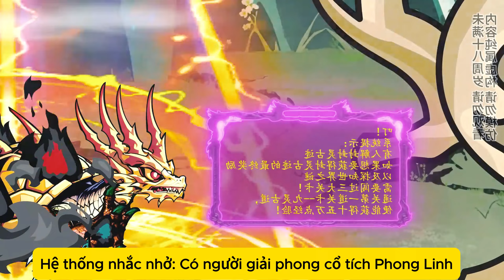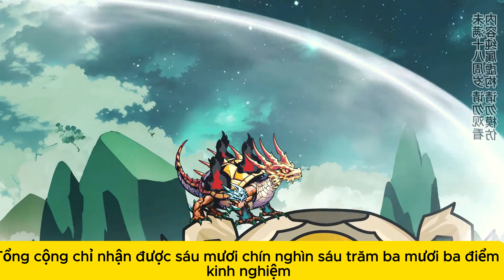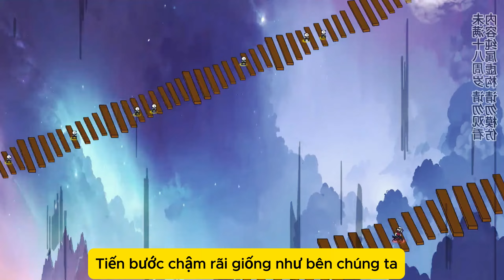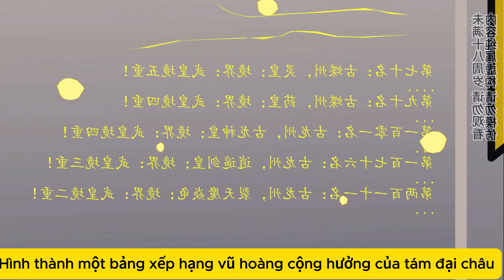TÁI SINH THÀNH RÙA | PHẦN 14 ( TẬP 63 - 64 ) | Akienvietsub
© Tất cả nội dung trên kênh này đều được ủy quyền, hãy thưởng thức ngay bây giờ

© All Music, Pictures, Videos and Sounds That Appear In This Video Are Owned By Their Respective Owners © Copyright Disclaimer, Under Section 107 of the Copyright Act 1976, allowance is made for 'fair use' for purposes such as criticism, comment, news reporting, teaching, scholarship, and research.